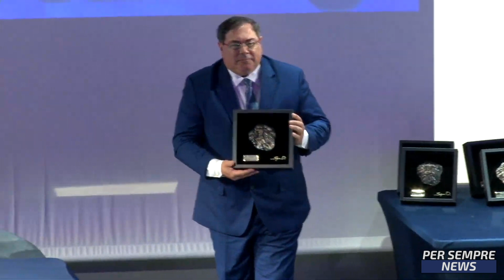Premio Per Sempre con Diego - Premiazione Martinez